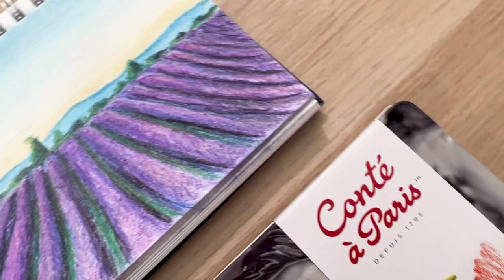Paysage facile à réaliser avec des pastels - Test pastel Conté à Paris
Aujourd’hui je vous présente les Pastels Conté à Paris que @le_geant_des_beaux_arts m’a envoyé ce mois-ci. 😊

Les crayons pastels sont vraiment pratique pour travailler sur de petit format comme le carnet Art Book de Canson format A5 que j’ai utilisé pour cette illustration. Et je pense d’ailleurs à l’avenir me servir des crayons Pastels en complément des carrés pastels pour réaliser des illustrations qui demandent plus de précision.
Les crayons pastels présentent aussi un autre avantage : contrairement aux crayons de couleur ou il est plus complexe de réaliser des dégradés ou pour effectuer de nouvelle teinte, le pastel Conté à Paris est très facile d’utilisation.

* Pastel, Conté à Paris ( boîte de 24 crayons)
* Art Book, Canson, format A5, 180g/m2
* Crayon Pitt Charcoal, Faber Castell
* Gomme mie de pain, I Love Art